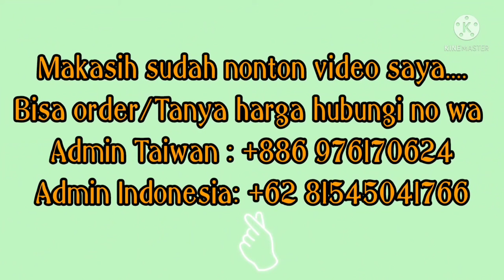Gamis SAFOERA SERIES Syar'i Model Terbaru 2022 say#ceruty#busui#gamisterbaru#gamis2022#bajugamis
Assalamualaikum.
@raihanfashion4311 Mau kasih tahu Bunda" koleksi Gamis Syar'i Terbaru say

👘Bismillah🤩
*Safoera Series*

SPECIAL PRICE ✨

Alhamdullah
Ready

*Ada  pilihan Warna*

Material *Airflow import*

Karakteristik bahan lembut ringan, tidak menerawang

Ld 110cm
Pb 142cm
Resleting belakang

Kantong kanan-kiri

Kerah peterpan.
Dada opnesel. Bawah nya rempel.

Bagian tangan  balon mangset kancing 3
 (Wudhu friendly)

 BISA DIKIRIM KE  :

~ HONGKONG
~ MALAISYA
~TAIWAN
~SINGAPURA